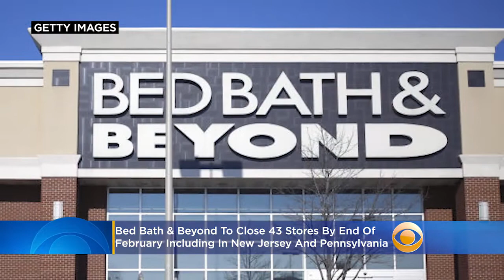Bed Bath & Beyond To Close 43 Stores By End Of February Including In New Jersey, Pennsylvania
Dozens of Bed Bath and Beyond stores will shut their doors by the end of February, including stores in New Jersey and Pennsylvania. Katie Johnston reports.